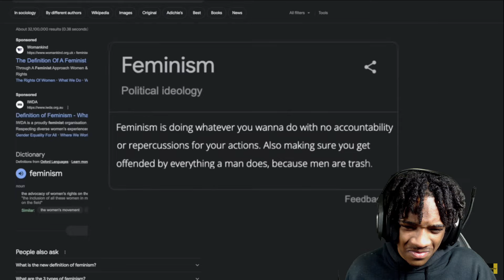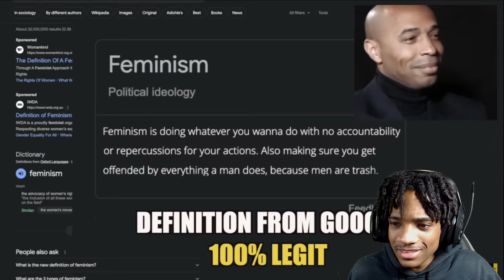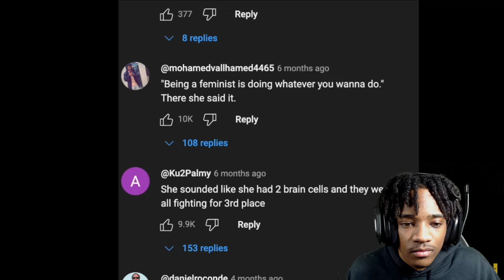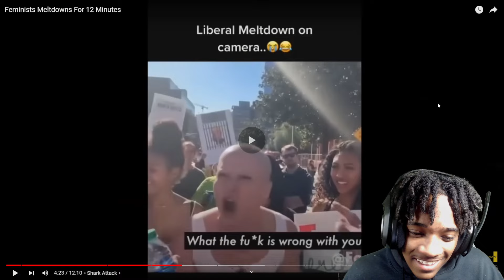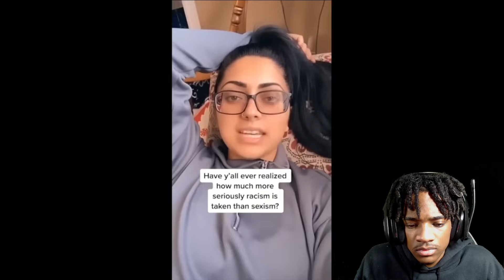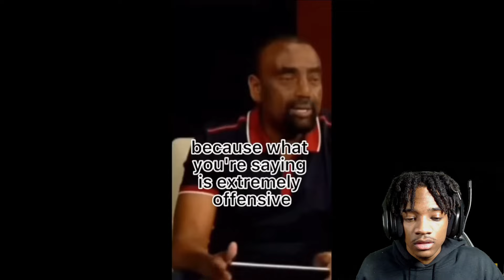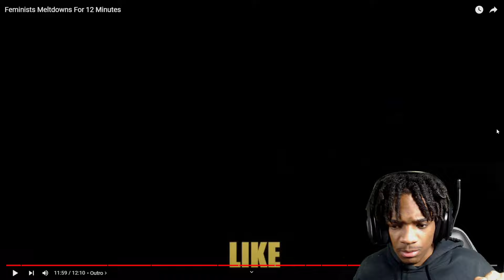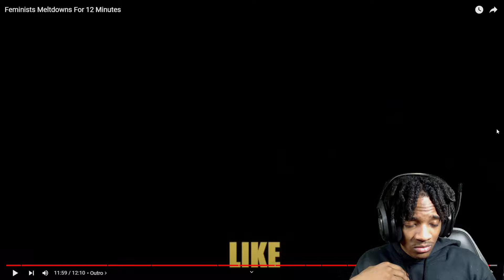Feminists Meltdowns For 12 Minutes! | Vince Reacts